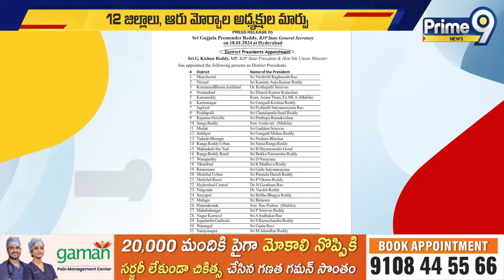ఏపీ సీఎం జగన్ రెండు నియోజకవర్గాలలో పోటీ చెయ్యబోతుండా | YS Sharmila | Prime9 News